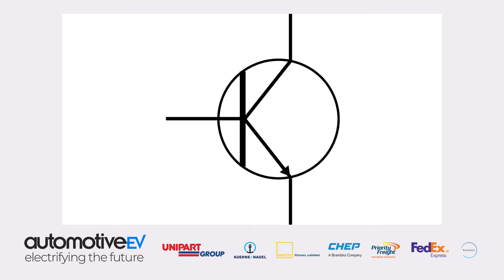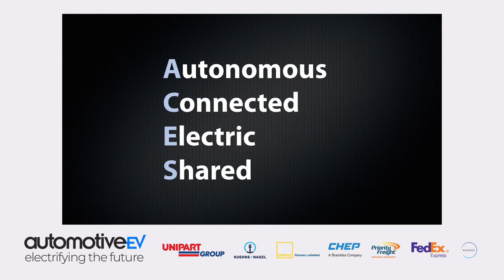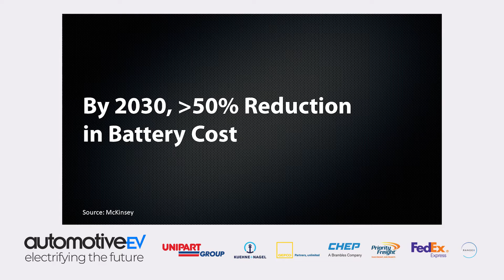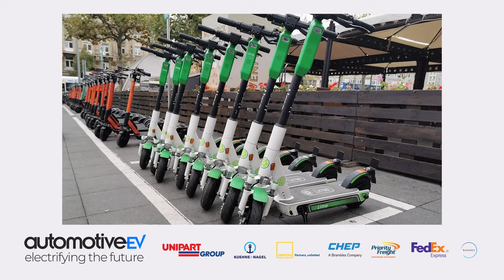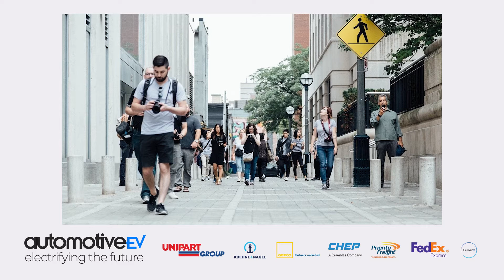automotiveEV | Jonathan Reichental - Moving Humans in the Fourth Industrial Revolution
Dr. Jonathan Reichental is a multiple-award-winning technology and business leader whose career has spanned both the private and public sectors. He’s been a senior software engineering manager, a director of technology innovation, and has served as chief information officer at both O’Reilly Media and the City of Palo Alto, California. He also creates online education for LinkedIn Learning and recently published Smart Cities for Dummies